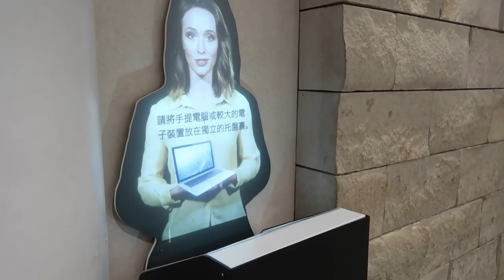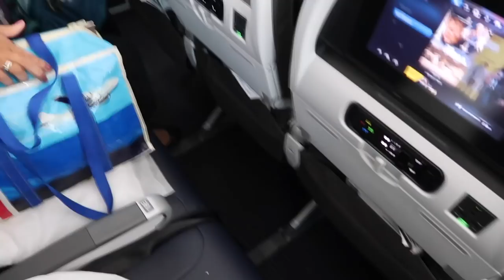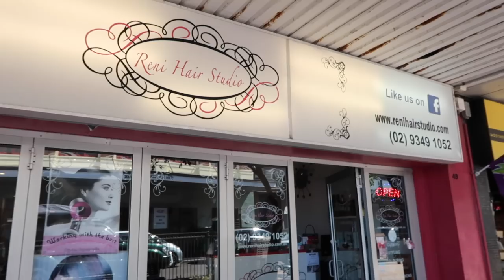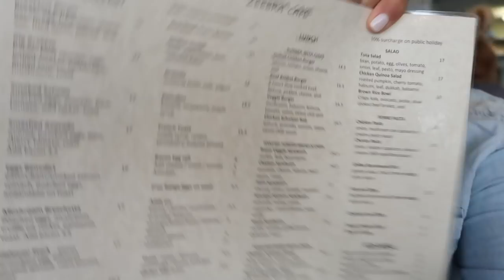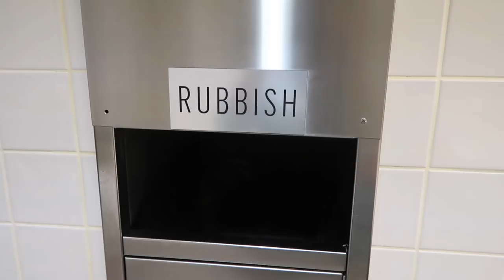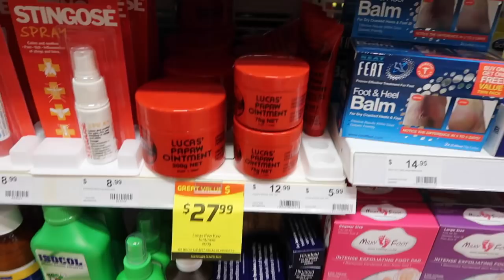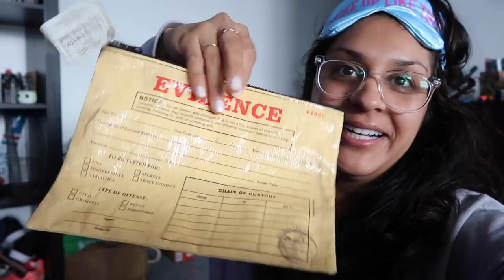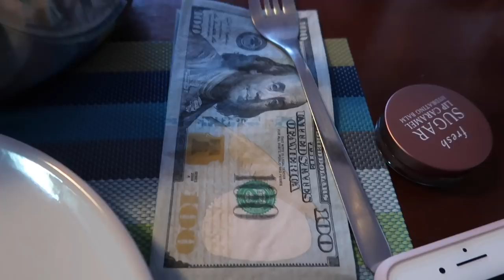🎄Celebrating Christmas Early in Australia 🇦🇺 | Flight Attendant Life | VLOG 55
VLOG 55 Celebrating Christmas Early – This year my family decided to celebrate Christmas with my brother in Australia!  Since he moved there 7 years ago we rarely see him for the holiday so we thought we would bring the holidays to him!

Stalk Me On:
S N A P C H A T - @FLYWITHSTELLA

F A V O R I T E   T R A V E L   T H I N G S:
1. BlenderBottle GoStak Twist n' Lock Storage Jars
2. eBags Packing cubes
3. 32 Degrees Weatherproof Down Jacket
4. Los Angeles DODGERS hat
5. Bose SoundLink Color Bluetooth Speaker II - Polar White